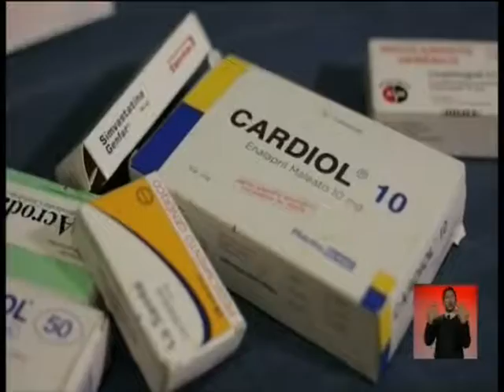PACIENTE FELIZ POR AYUDA DE GOBIERNO ECUADOR